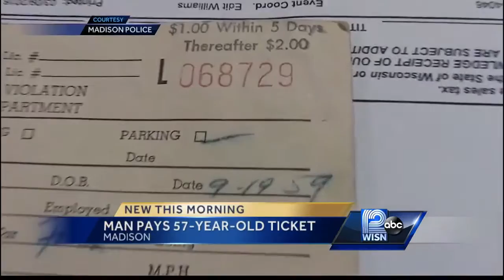Man pays parking tickets from 1959